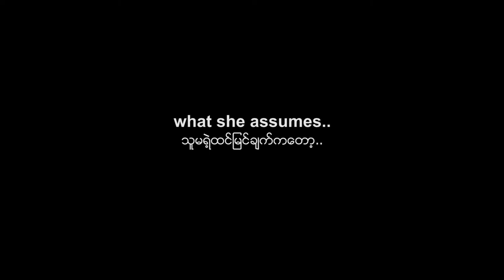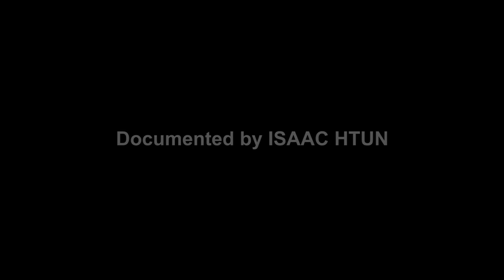Their Voice, Their Perspective on GBV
This video is intended to share their daily experiences of gender based violence around her villages in Delta, Myanmar. On the other hand, it's dedicated to International Women Day.